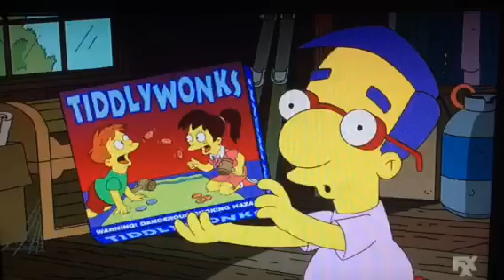There Was a Bank Error In My Favor